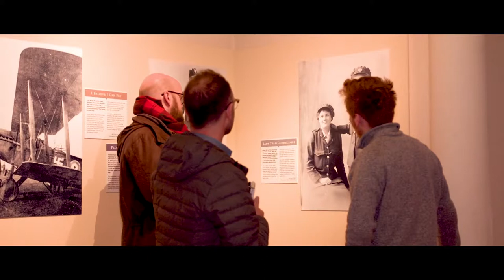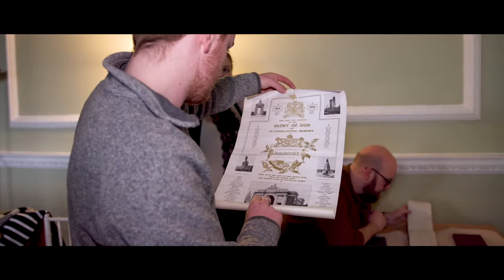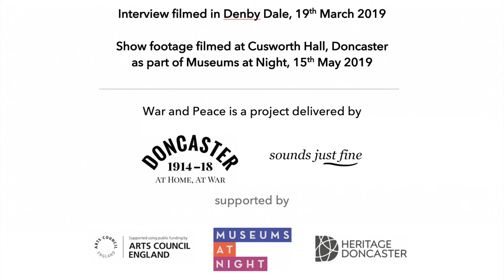Greg Russell : War and Peace Project Interview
Greg Russell talk about his involvement in the War and Peace Project with Bella Hardy and Findlay Napier.

Filmed and edited by Wayne Sables

The War and Peace Project was delivered by Sounds Just Fine and Doncaster 1914-18, with support from Arts Council England, Heritage Doncaster, and Museums and Night.